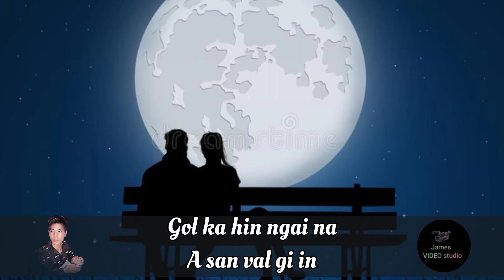Thadou kuki love song for status